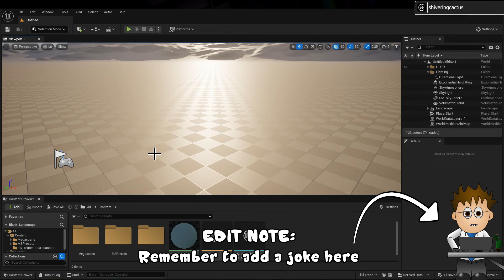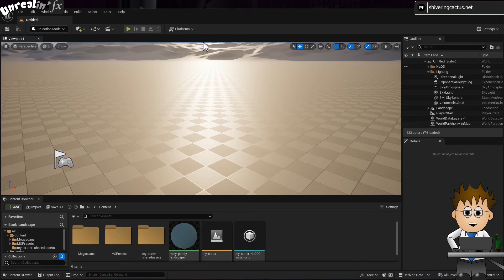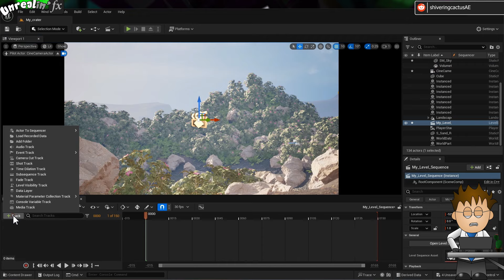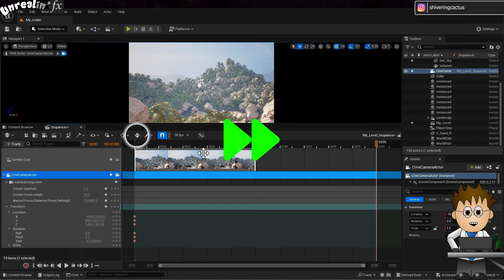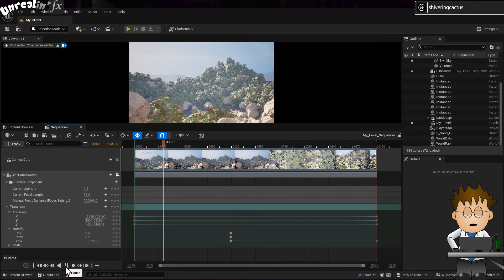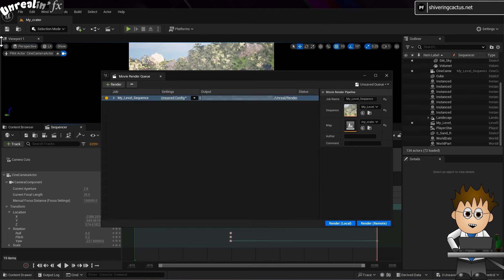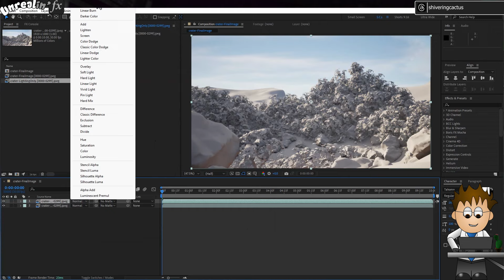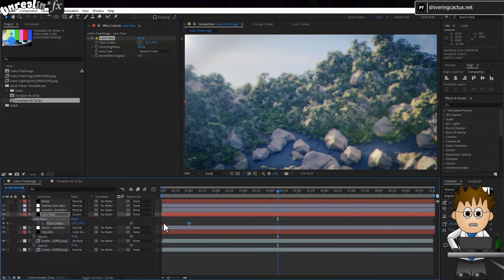Unreal for video - Rendering for After Effects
Welcome to my series on learning Unreal Engine for video production, especially for @AdobeCreativeCloud After Effects artists.

I've been learning how to use @UnrealEngine  the  free-to-use gaming engine which is being used more and more for video production.  It's an awesome, exciting tool with a really steep initial learning curve.  But once you understand the basics, you'll suddenly find you can do so much, so easily.

In this video, after having made a landscape, we're finally ready to add and animate a camera.  And once we have the animation as we want it, it's time to render it out as an image sequence and import it into After Effects.  I talk you through all the steps involved, including a few non-obvious elements which are often skipped over in other tutorials I've seen.

Hide error messages with this code:
DisableAllScreenMessages

*Chapters*
0:00 Recapping and explaining
1:17 Enabling plugins, then making a camera
2:34 Add Level Sequence
4:37 Rendering an image sequence
5:42 Importing into AE